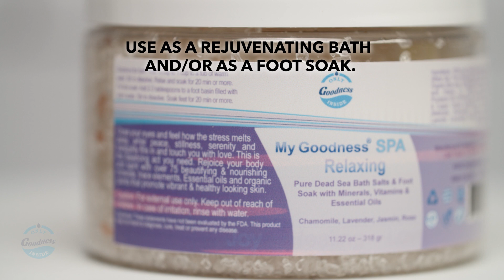My Goodness® Bath Salts & Foot Soak SPA Kits™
Give yourself the relaxing spa experience for your body and soul, with the ultimate treasures of Mother Nature. Immerse yourself in a calming, warm and soothing goodness.

Close your eyes and feel how the stress melts away, while peace, stillness, serenity and tranquility fills in and touch you with love. This is the balancing act you need.

Rejoice your body and spirit with over 75 beautifying & nourishing minerals, trace elements, Essential oils and organic plants that promote vibrant & healthy looking skin.